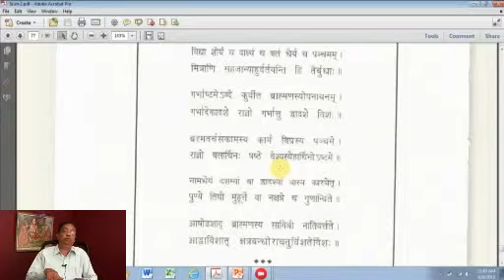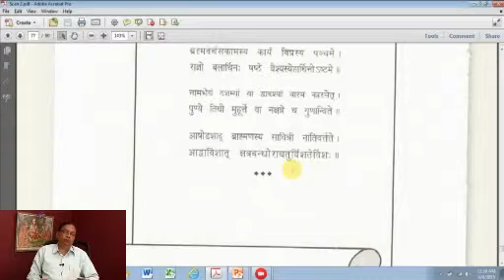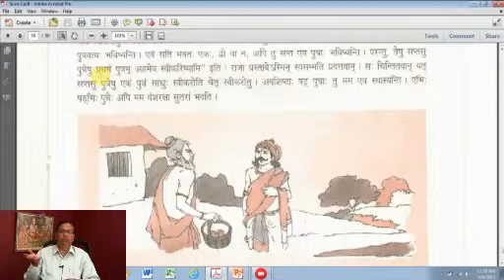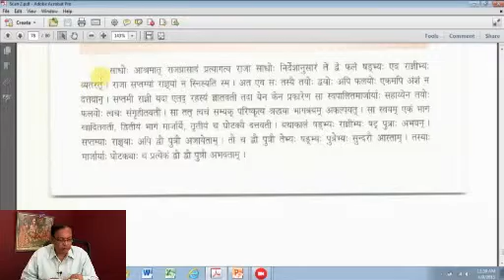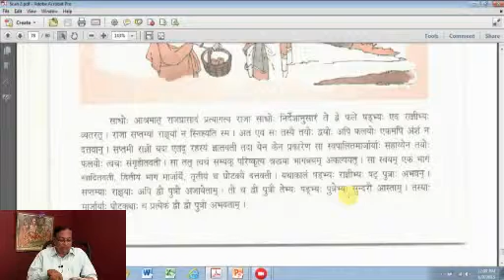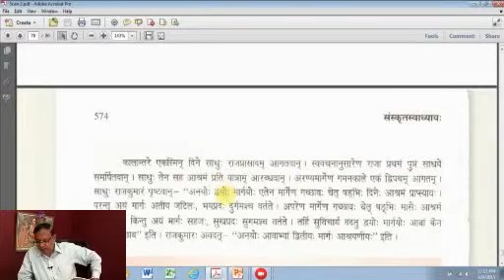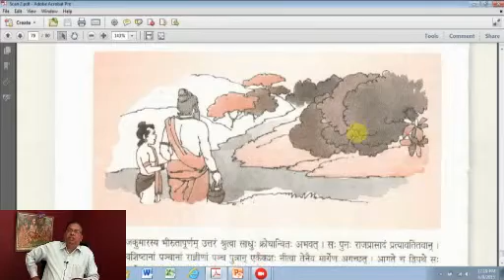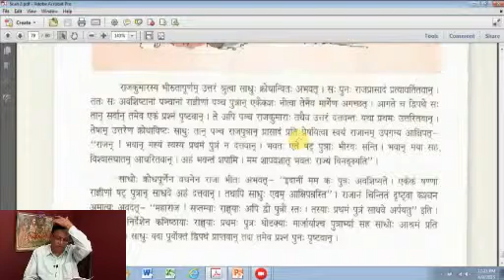Sanskrit Class 279 - by Prof Narasing Rao